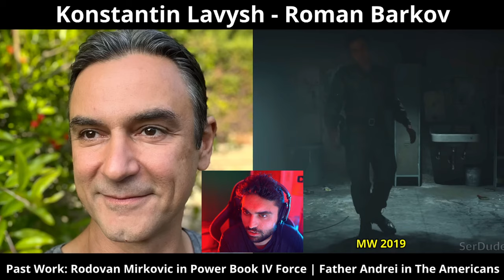Behind the Scenes: COD MW3 Characters and Voice Actors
SKizzle Reacts to Call of Duty: Modern Warfare 3 | Characters and Voice Actors (Full Cast) All 3 Campaigns. I also covered Xbox Activision MW3 gameplay review and impressions. We're also getting MW3 Zombies and new COD Warzone map. We previously covered news for Faze Swagg, Nadia, Zlaner, Nickmercs and COD Cheaters.